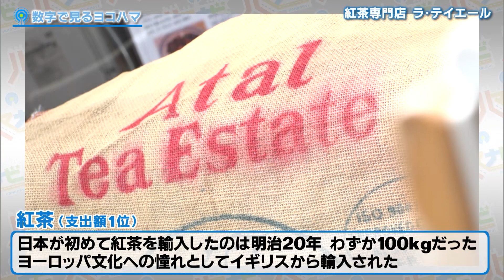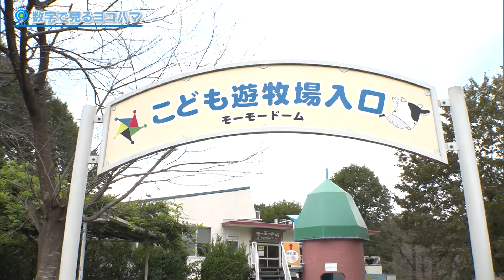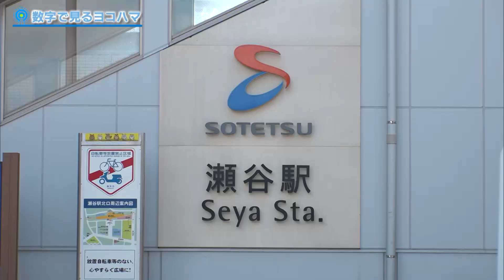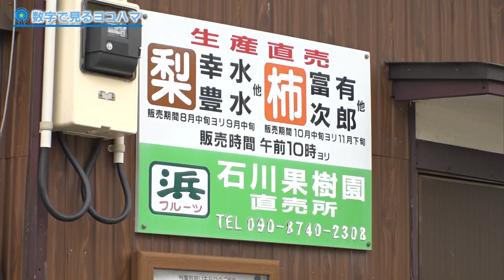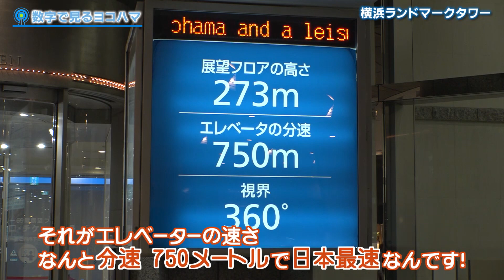ハマナビ 2019年10月19日放送 数字で見るヨコハマ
総務省の統計情報などをもとに「数字」という切り口から横浜の意外な姿をナビゲート！